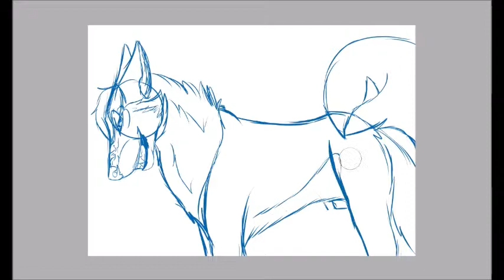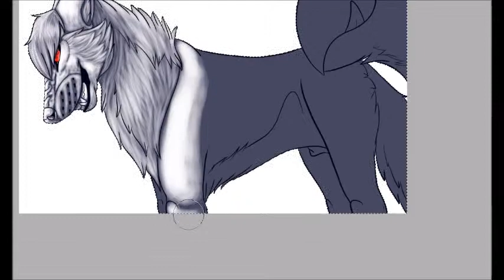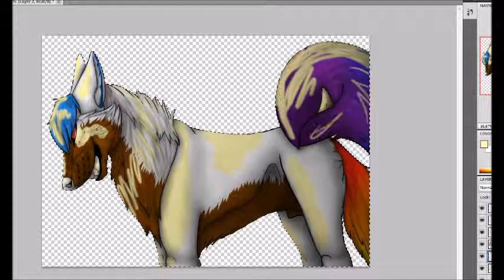Cowboy Casanova ~Speed Paint~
Birthday Gift for my friend on Deviantart -- BEIGERONI

Hope you like it o3o

Beige © BEIGERONI @ DA

Do NOT copy/steal/trace/etc!
This is ONLY for the characters owners use!

Thanks~